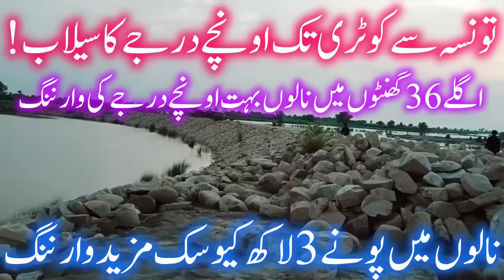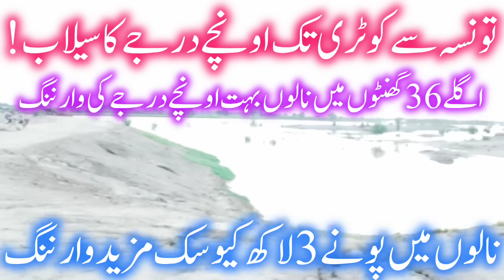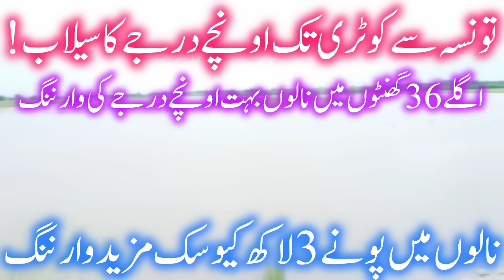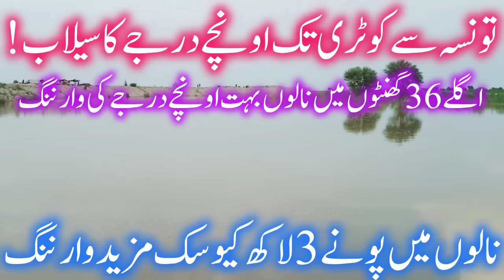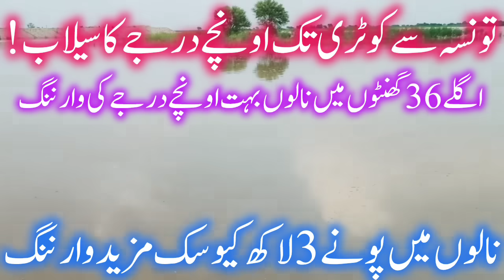Exceptionally High flood in R.pur Nalluhs &Very high flood in Indus راجنپور کے نالے بپھر گئے بہت اون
High level flood warning in Chanab Jehlam Indus and its tributries دریائے چناب جہلم سندھ میں اونچے
Latest update of weather heavy rain all over Pakistan from 10 to 14 March موسلادھار بارش اور ژالہ باری
Latest update of weather/ fog/smog/Rivers موسم دریاوں سموگ اور فوگ کی تازہ ترین اپڈیٹLatest update  of rivers medium flood in Indus low flood in chenab سندھ میں درمیانے چناب میں نچلے کا
Latest update of weather/Rivers موسم دریاوں سموگ اور فوگ کی تازہ ترین اپڈیٹLatest update of dams rivers and weather  today  سندھ ستلج چناب جہلم راوی کا تازہ ترین ڈیمز لیولLatest update of dams rivers and weather  today  سندھ ستلج چناب جہلم راوی کا تازہ ترین ڈیمز لیول
High flood at G.Singh wala in Satluj LatestLatest update of dams rivers and weather  today  سندھ ستلج چناب جہلم راوی کا تازہ ترین ڈیمز لیول update of G.Singhwala ستلج میں اونچے درجے کا سیلاب
India release water in river Rوavi & Chenab بھارت نے راوی اور چناب میں سیلابی ریلے چھوڑدیے جی اے ساقی
Flood warning by Pdma Punjab flood updates today بھارت کی طرف پانی چھوڑنے کا الرٹ جاری سیلاب ا خطرہع